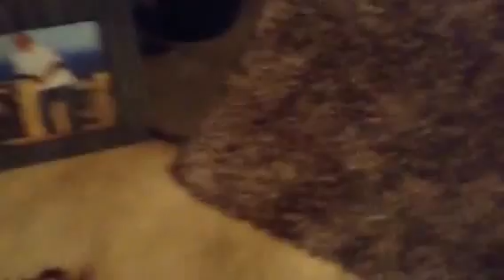Bumps In The Night (short movie #1)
This is my new series with Jay Where we make a shot little movie remember we're only acting